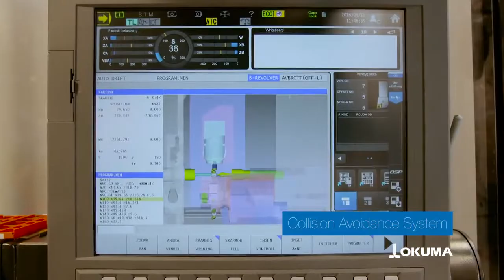Okuma Fully Automated Production Cell